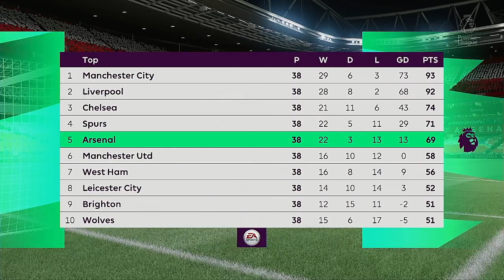2022 Premier League Playoffs Quarter Final Match Arsenal VS Crystal Palace